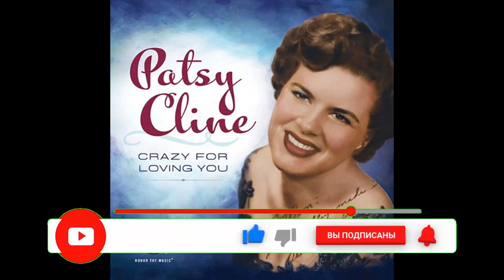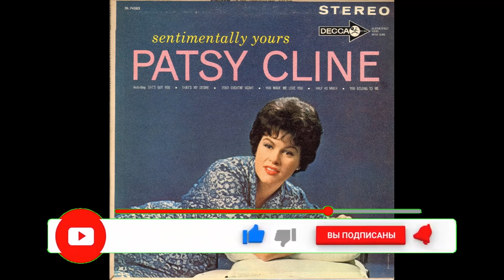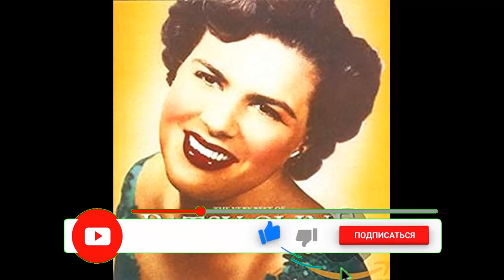Patsy Cline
Пэтси Клайн — американская певица, одна из величайших вокалисток в истории музыки.